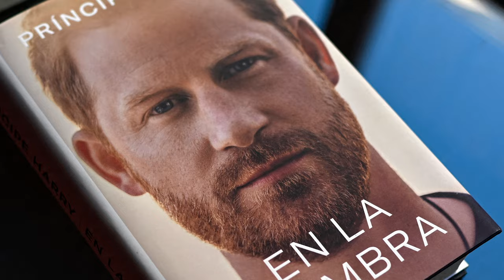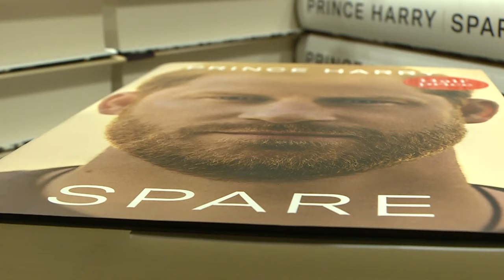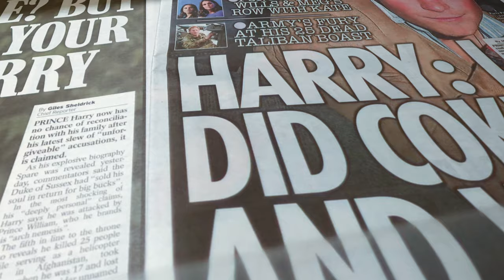William & Harry: Fractured Brotherhood (Official Trailer)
Out Now!

Family dynamics can always be complicated- but the pressure of being in the royal family can lead to these dynamics becoming fractured. Growing up under the shadow of the tragic death of their mother, William and Harry’s relationship has always been in the public eye. The dynamic of the heir and spare has always been constant in their relationship since they were just young boys. But as they grew up, the strain of their relationship would become more and more apparent. The paths that they would take in their lives would steer them further and further apart. Everything came to a climax when Harry married Meghan and left his royal duties for the U.S. Through interviews with royal experts, this documentary uncovers the series of events that led to Harry and William’s fractured brotherhood.